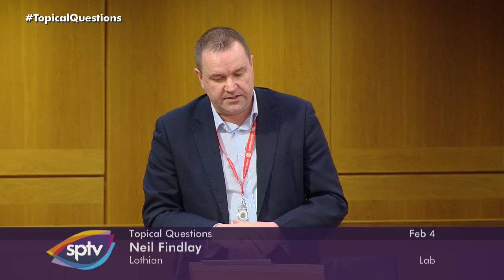Topical Questions - 4 February 2020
Read the full transcript of Topical Questions in the Scottish Parliament Official Report